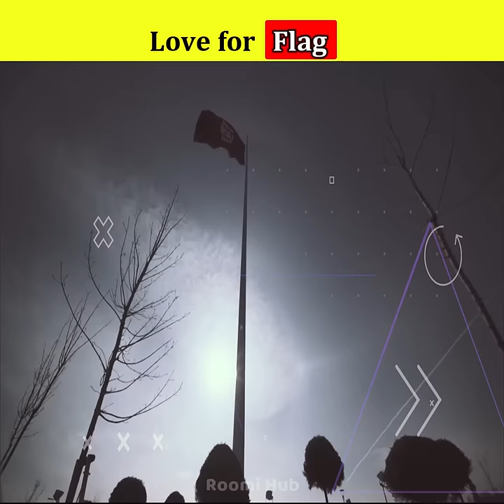Love for country flag | Flag respect | How people saved their Flag